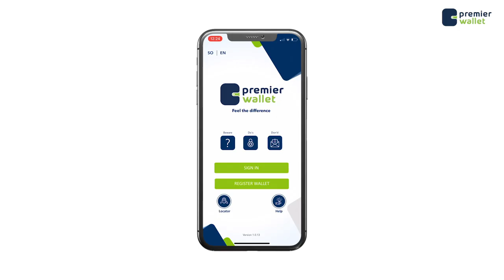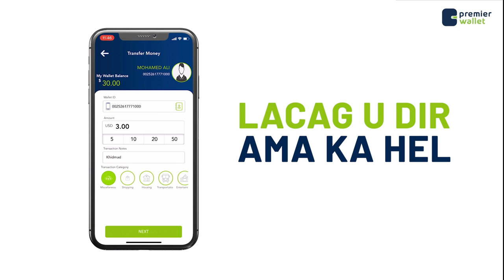Dadka wax dhaca oo la,so baxay qorsha cusub